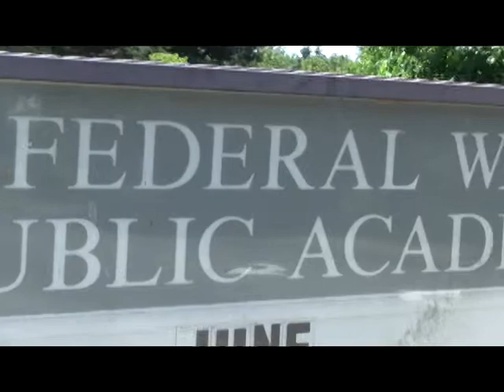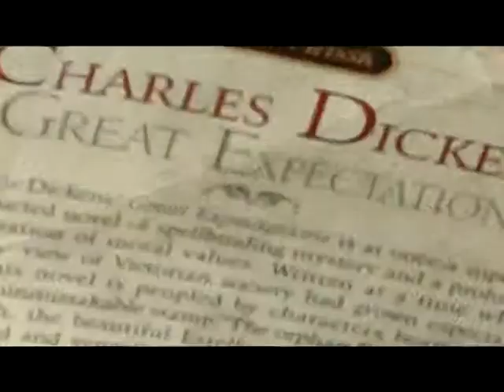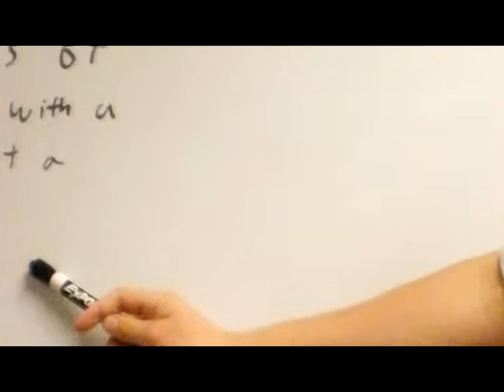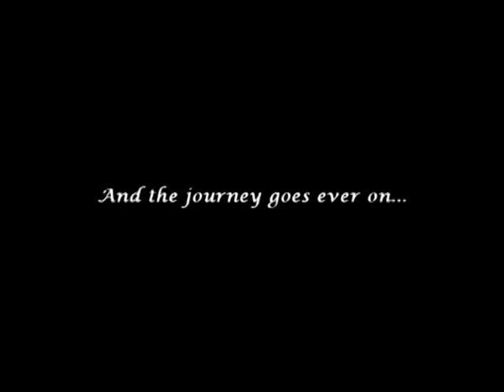Federal Way Public Academy 2012